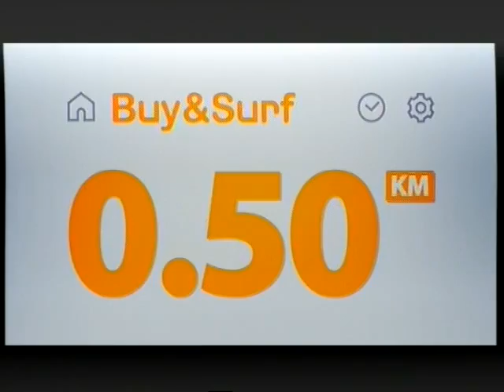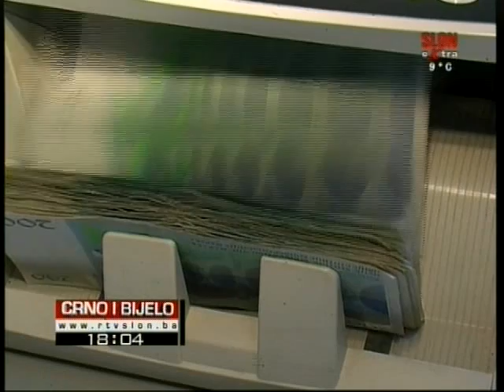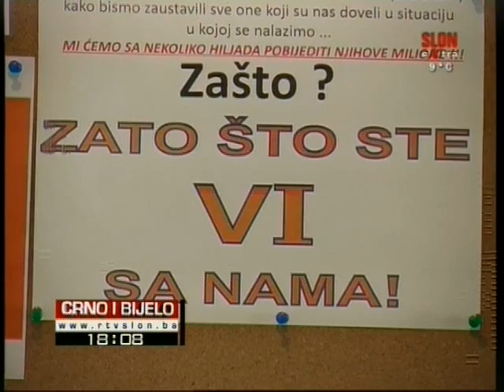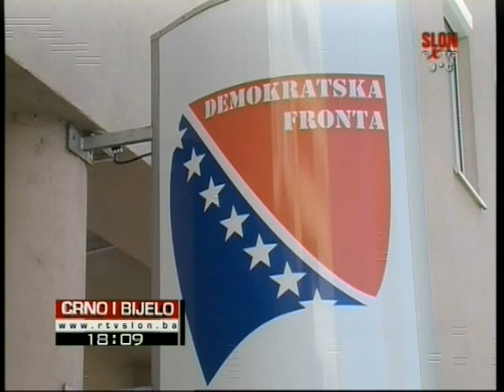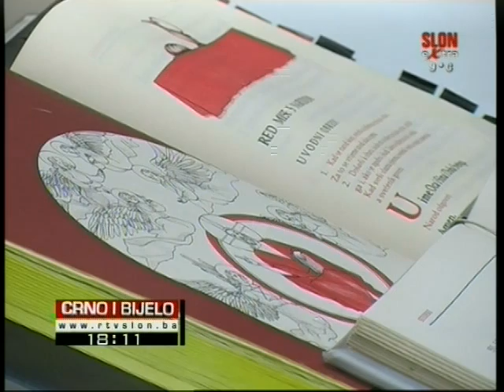Crno i Bijelo 28.11.2014